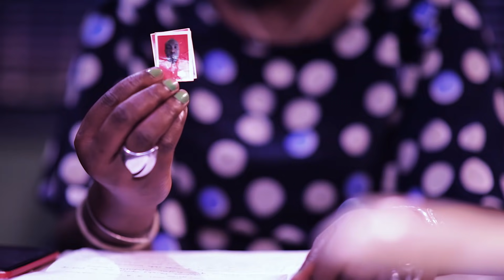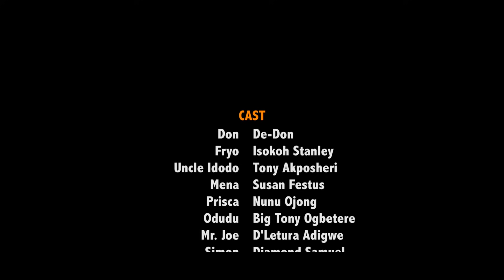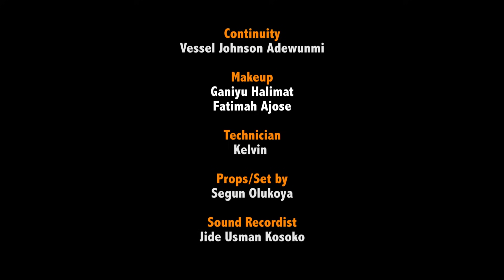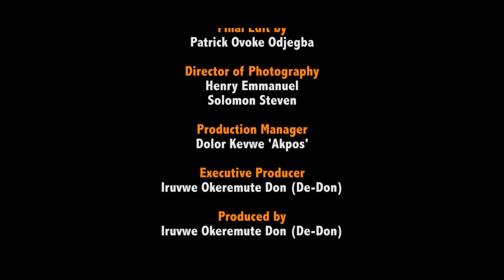New Job (DeRealDon Episode 48 comedy Series )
Don lands another Job offer in this Episode 48 of DeRealDon, Featuring Tony Apkosheri, Bukky Thomas, Stanley Isokoh, D'Lectura, Omini Aho, Susan Festus, Nunu Ojong, and more